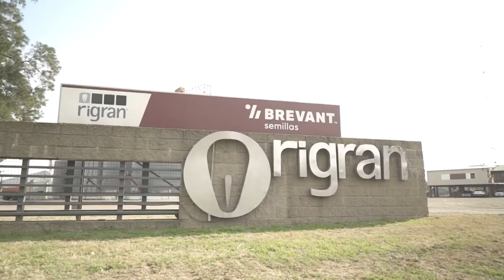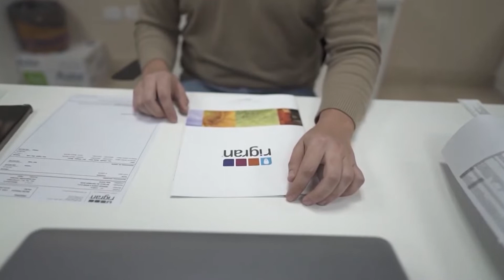Rigran desde Bandera acercando tecnologías y servicios.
Rigran de Riboldi S.A. tiene una importante sucursal en Bandera (Santiago del Estero) con gran variedad de insumos, y también lo último en tecnologías, desde drones, mapas y demás herramientas. Funcionarios y profesionales de la filial enumeran lo que disponen.
Santiago Rural 380 - Bertotti Producciones - Canal Rural
27 de septiembre 2022